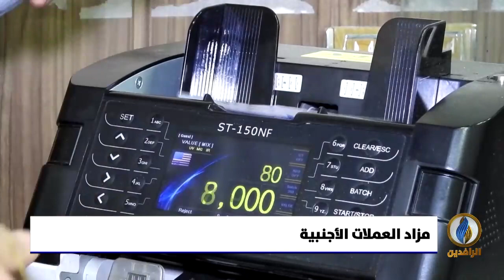أبرز الأخبار الاقتصادية على قناة_الرافدين ليوم الأحد في